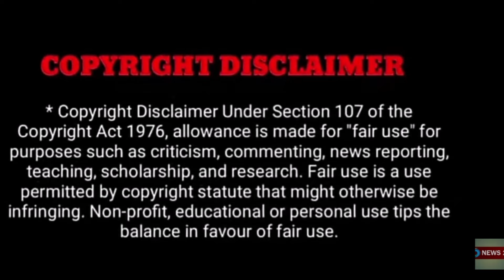"உச்சகட்ட அலெர்ட் ! தத்தளிக்கும் சென்னை மக்கள்